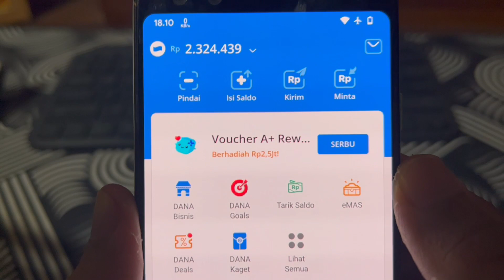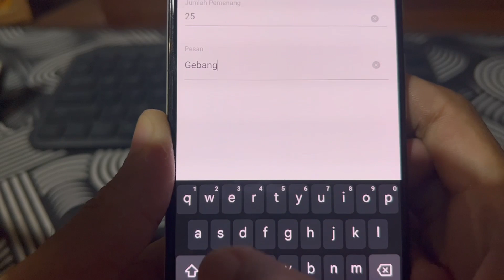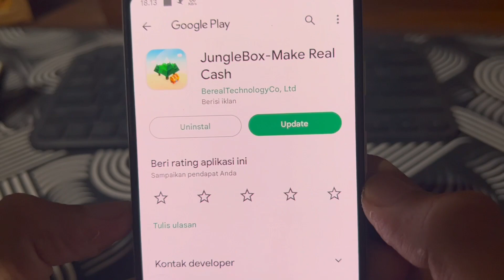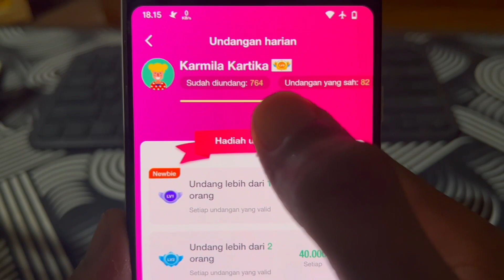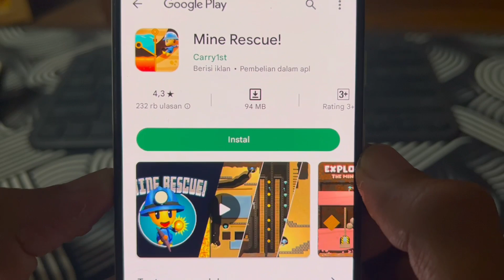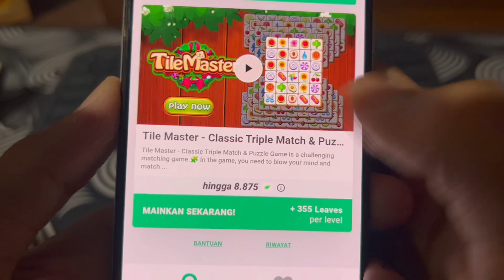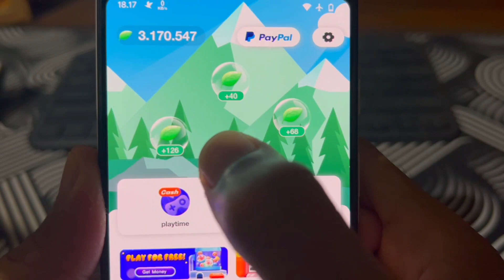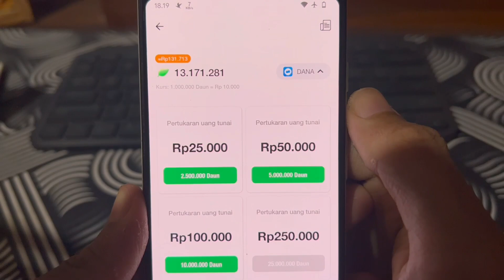Sukses Cair 100Ribu.! Cara Mendapatkan Saldo DANA Gratis 2023 | Penghasil Saldo DANA Tercepat 2023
Dalam video ini, kami akan membagikan tips terbaru dan terbaik untuk mendapatkan saldo DANA gratis di tahun 2023! Ikuti langkah-langkah mudah yang kami jelaskan untuk menambah saldo DANA Anda tanpa mengeluarkan biaya sepeser pun. Temukan penghasil uang terbukti membayar. Jangan lewatkan kesempatan ini untuk menikmati saldo DANA gratis dan gunakan untuk berbagai kebutuhan Anda. Tonton video ini hingga selesai.

Masukkan Kode: ( 93DFTVFZWD ) untuk klaim bonus tambahan.